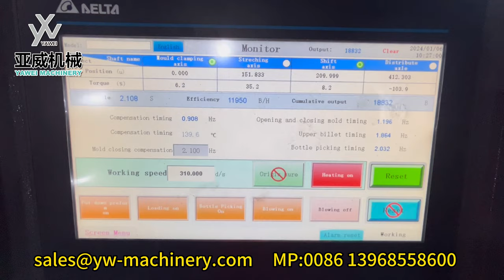7-cavity maximum 11950BPH YW-L7S PET Blow Moulding Machine